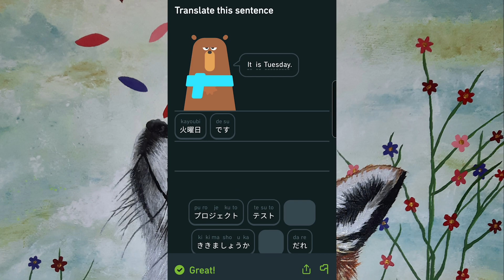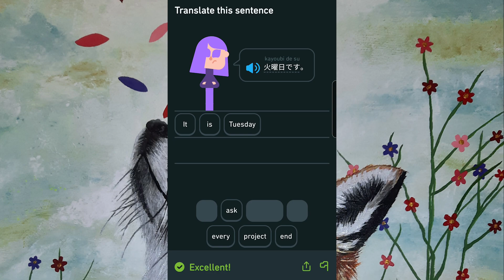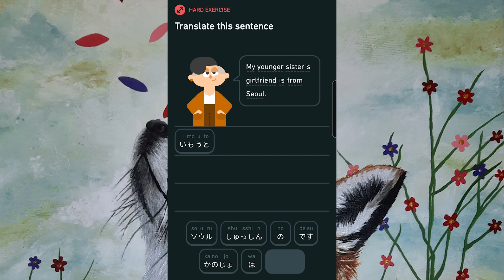Japanese Personalized Practice ❤ Duolingo Section 2: Explorer Unit 12 ❤ Section 2 Lesson 2 of 3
For dopamine and encouragement, I did a little recording of my Japanese practice some more on Duolingo.

I've been studying for over a year now and work every day to maintain my over 600-day-streak of studying so far. It was day ay 654 in the video when filming. And it’s day 691 as of this video posting on 5/3/2024. On Duolingo I am at Section 2: Explorer unit 14ish.

At the end of each part's lessons, you can do a challenge to champion that part of the unit and turn it gold to show mastery and get dopamine lol. If you do ever part of a unit you legendary the unit and get a gold trophy for the last button part.

I plan on continuing to record my progress for content as well as encouragement for myself going forward. I still have a hard time and only really recognize the characters and sounds while studying. I have a harder time outside my studies understanding when I see and hear Japanese.

At the end of each part's lessons, you can do a challenge to champion that part of the unit and turn it gold to show mastery and get dopamine lol. If you do every part of a unit you legendary the unit and get a gold trophy for the last button part.

I know Duolingo is not the most accurate for Japanese as I've watched several native speakers review the application. But it is good to begin and start recognizing and speaking the language more. They also do update the app a fair amount so this may become inaccurate over time.

I know it is just the first step in my journey to fluency, but I hope one day to be able to visit Japan and gain more appreciation for the culture and people. My fiance is the reason I started studying as we both would love to speak the native language when we eventually go to Japan.

I've read and listened to travelers talk about how it greatly enhances your experience to know some of the local language/s of where you’re traveling to. I also personally believe it is more respectful to learn something before traveling.

I hope you like the content and if you want to see more there will be a playlist for Japanese Learning and I will be occasionally posting more.

My content will always be somewhat random. I typically just make the content that presents itself and that I find enjoyable.  I thought my Japanese Practice might fit that. In the future I will try to make the video setup better, I forgot about the size difference on phone videos lol

I have three sites where I post, come check them out!

:MUSIC: The main music is by Julius H, called Chillout Cafe from Pixabay. My intro and outro are as always, my great little ditties by Julius H, called Organ Bossa - 30 Seconds and Funny Organ Intro – Outro.
Licensee: u_etljue0y58
Audio File Title: Organ Bossa - 30 Seconds
Licensee: u_etljue0y58
Audio File Title: Funny Organ Intro - Outro

CHAPTERS
0:00 Welcome & Intro
0:17 Start Lesson 2 of 3
0:24 Translate this sentence
0:31 Tap what you hear
0:36 Translate this sentence x3
1:06 Tap what you hear
1:12 Translate this sentence
1:16 Tap what you hear
1:26 Translate this sentence
1:33 Tap what you hear
1:40 Translate this sentence
1:47 Tap what you hear
1:54 Translate this sentence x3
2:44 Day Steak on Filming
2:46 Thank You & Outro